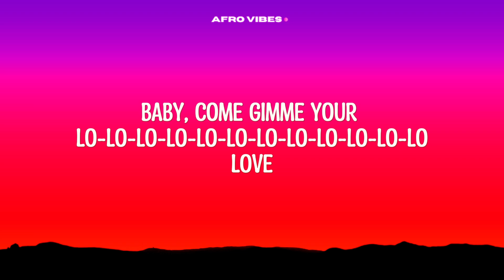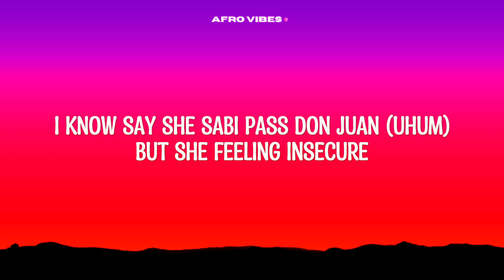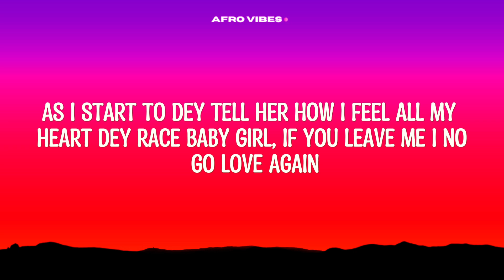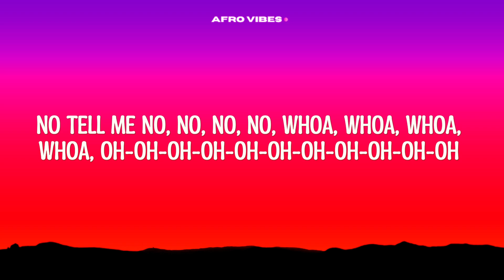Calm Down - Rema (Lyrics)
Writers:  Divine Ikubor / Michael Ovie Hunter / Alexandre Uwaifo
-- Submit your track on :

Hi! Welcome to Just Afro Vibes! we are the best channel for the freshest African lyric videos. From the most famous beats of Naija to the soulful melodies of South Africa, we've got you covered.
Lyrics:
Another banger
Oh-oh-oh-oh-oh-oh-oh-oh-oh-oh-oh
Baby, come gimme your lo-lo-lo-lo-lo-lo-lo-lo, whoa-whoa-whoa-whoa-whoa
You got me like whoa-whoa-whoa-whoa-whoa-whoa-whoa-whoa-whoa
Shawty, come gimme your lo-lo-lo-lo-lo-lo-lo-lo-whoa-whoa-whoa-whoa-whoa, hmm
Oh-oh-oh-oh-oh-oh-oh-oh-oh-oh-oh
Oh-oh-oh-oh-oh-oh-oh-oh-oh-oh-oh
Our mission is to celebrate the vibrant tapestry of African music. That's why we're committed to showcasing both established and emerging artists. If you're an artist burning to share your music with the world, we invite you to submit your tracks. Every submission is a potential hit!

Get ready to sing, dance, and immerse yourself in the rich cultural heritage of Africa. Let's build a thriving African music community together!
Want to be featured?
Playlist updated daily:
Tags!
Lyrics,afrobeats,afrovibes,Calm Down Rema Song Lyrics,Rema Calm Down Lyrics Video,Calm Down Lyrics by Rema,Calm Down Rema Song Meaning,Calm Down Full Lyrics Rema